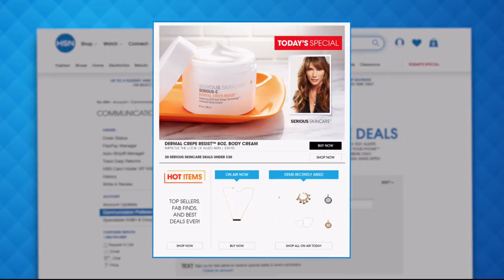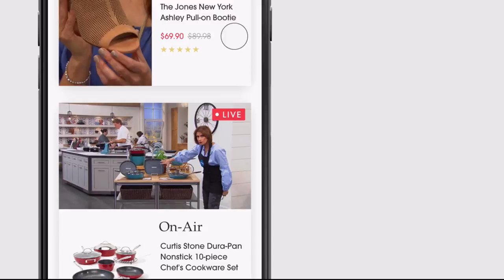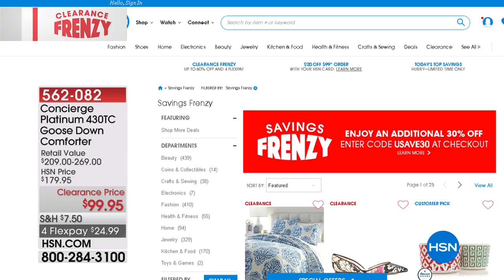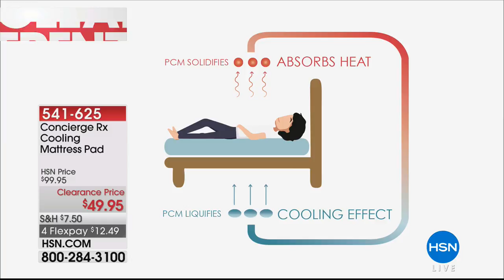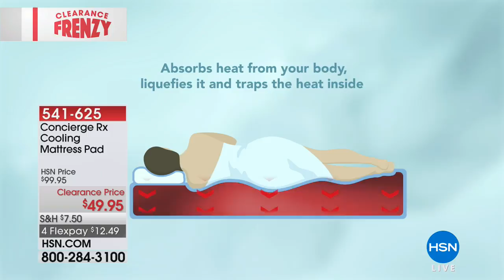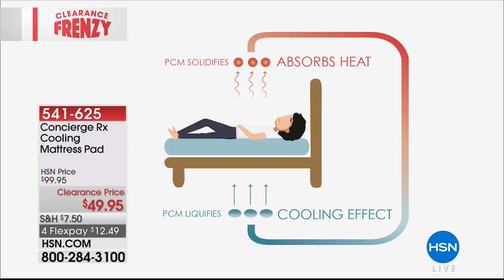HSN | Home Clearance Frenzy 08.02.2018 - 01 PM